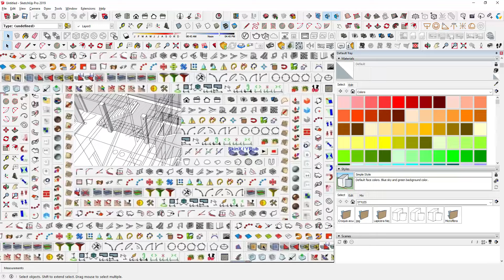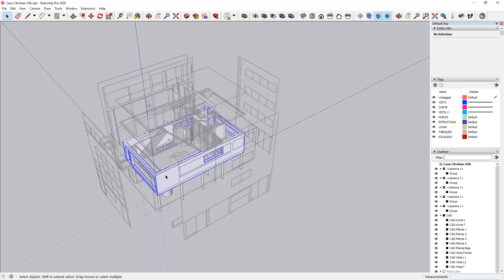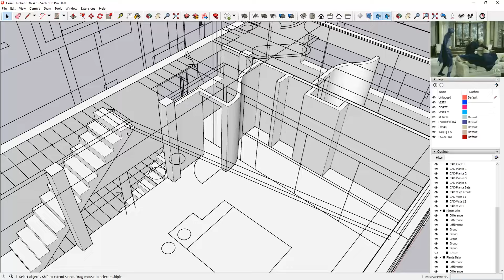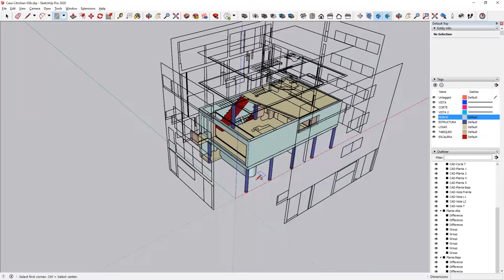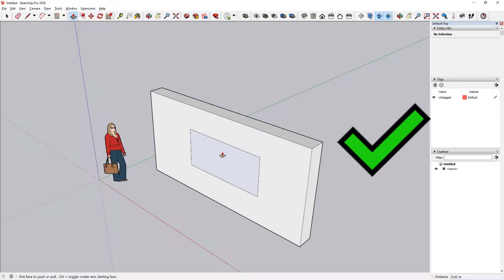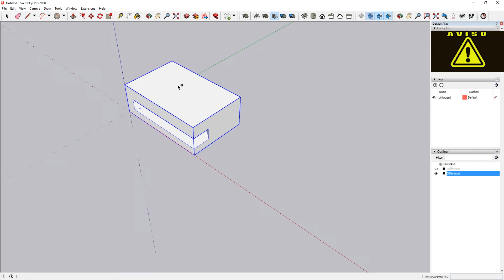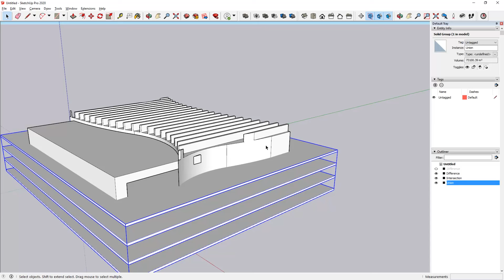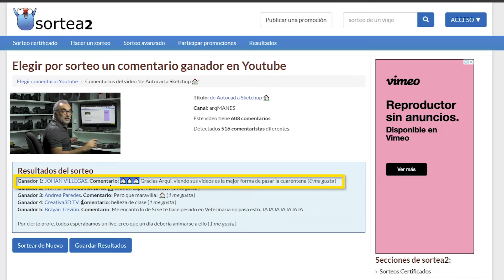✅📐 Modelar en SketchUp | 9 Tips | Modelado de ARQUITECTURA ✏️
Te cuento cuales son mis 9 tips mas importantes para modelar arquitectura en SketchUp.
En el próximo video, usando estas herramientas, vamos a modelar un edificio desde cero y SIN NINGUN PLUGIN.